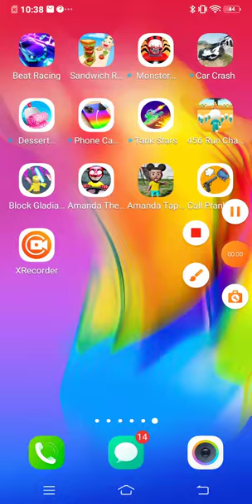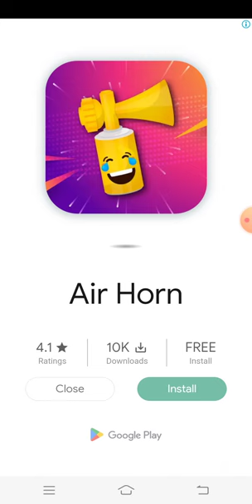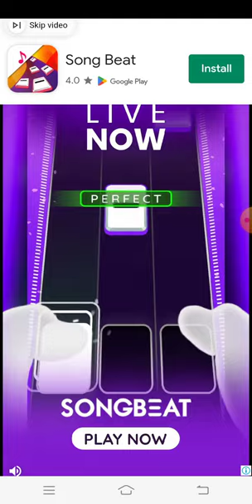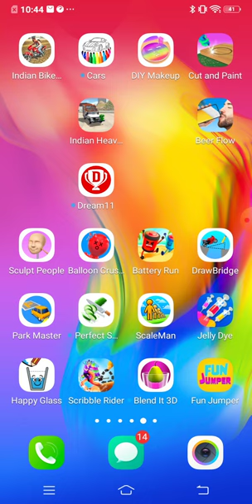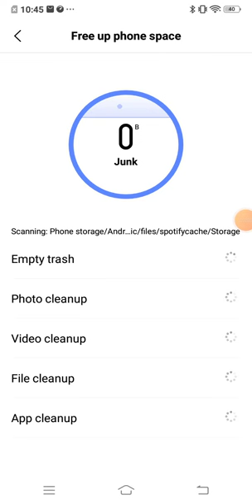let's play sculpture people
what other games would you  guys like me to  share with you guys.